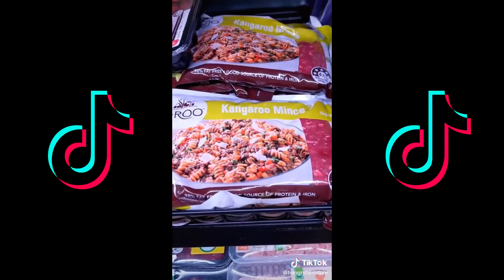Only In Australia TikTok Funny Compilation 🇦🇺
Things happen only in Australia, some facts and funny reacts. Watch with your friends and check out their reactions.

In this TikTok compilation, i have added few videos that only can be understood by Australians. If you are Aussie or you have Australian mates then you will know.

▬ Recommended Prank Videos You Don't  Want to Miss ▬▬▬▬▬▬▬▬▬▬▬▬

▬ Video Ideas  ▬▬▬▬▬▬▬▬▬▬▬▬

▬ About Tiktok Maze ▬▬▬▬▬▬▬▬▬▬▬▬

Tiktok maze is a compilation channel of best TikTok videos related to pranks, makeup, dancing, funny, and trending. All of these videos are trending and most viewed based in my location Australia.

If you have your funny, prank, or dance video or friends or someone else that you found worth to share then please share us the link of that TikTok video on our Instagram. We love to feature on our next compilation. our Instagram account is

Katie

▬ Social Media ▬▬▬▬▬▬▬▬▬▬▬▬▬▬▬